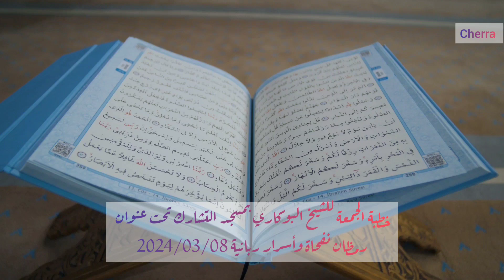خطبة الجمعة للشيخ البوكاري بمسجد التشارك تحت عنوان رمظان نفحاة وأسرار ربانية 2024/03/08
خطبة الجمعة للشيخ البوكاري بمسجد التشارك تحت عنوان
رمظان نفحاة وأسرار ربانية 2024/03/08